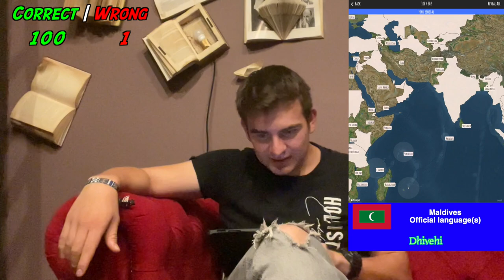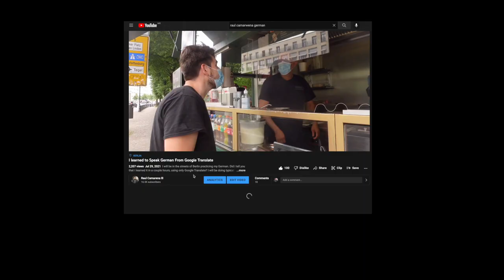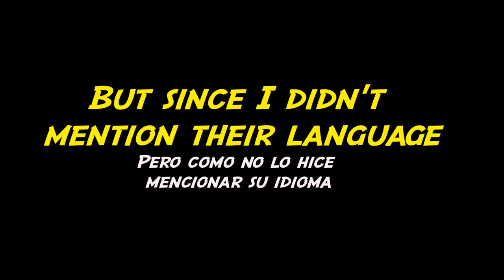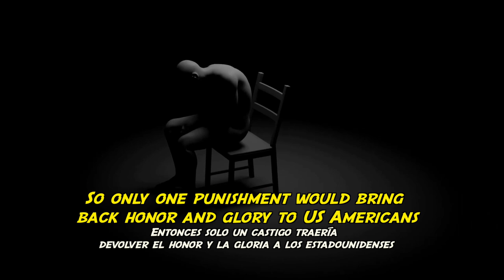American Naming Every Countries Official Language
hi, i'm American and i'm not ignorant. I am on a quest to prove to the world American intelligence. I want the world to see that us Americans aren't just pretty faces but people who are knowledgable about the world.

My Spanish Youtube Channel!